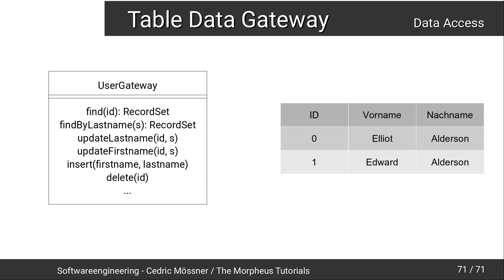Softwareengineering Tutorial #53 - Table Data Gateway [DEUTSCH/GERMAN]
In diesem Tutorial geht es um das Table Data Gateway.